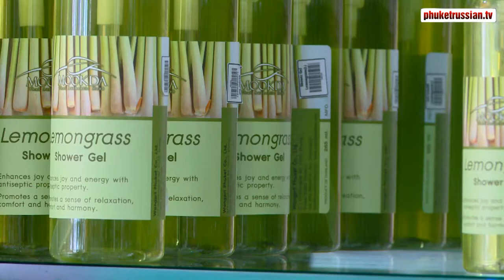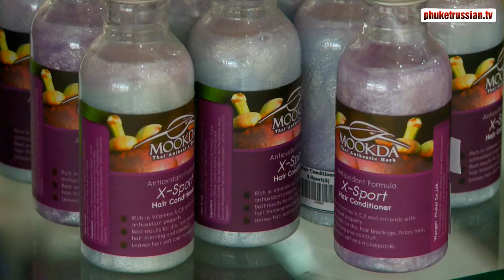Mookda Shop Секреты Тайской Народной Медицины. Натуральная косметика в Тае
Секреты тайской народной медицины.
В Тайланде активно практикуется ароматерапия, поэтому широко представлены различные ароматические смеси для ванн и массажей, косметика с добавлением аромамасел и аксессуары для ароматерапии.
Натуральная косметика из Тайланда получила огромную популярность за счет высокого качество и невероятной эффективности. Такой результат достигается благодаря правильной модели, построенной косметической промышленностью Тайланда. В ней максимально используется все ресурсы, которые дает природа. При этом основой почти всей косметики является кокосовое масло, из него делают самое лучшее масло для массажа, бальзамы и шампуни, великолепное мыло которое зачастую делают вручную.

Недвижимость на Пхукете доступна, Обращайтесь к нам!
Опыт работы более 11 лет на Пхукете. Сотни довольных клиентов и успешных сделок.
Консультации и сопровождение сделок бесплатно.

Пишите комментарии и свои вопросы, друзья!
Я, Татаринов Сергей, Недвижимость на Пхукете.
Компания Phuket Propery Show!